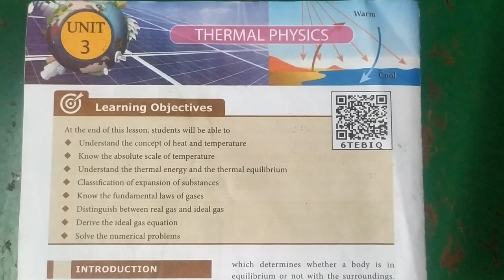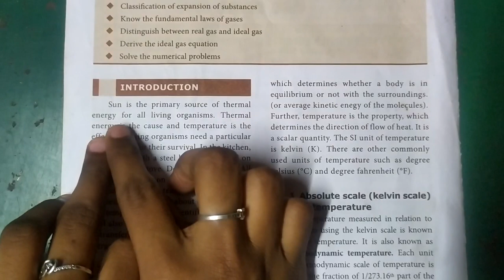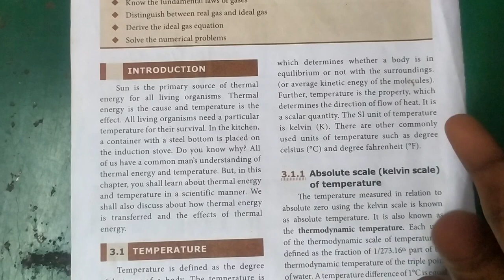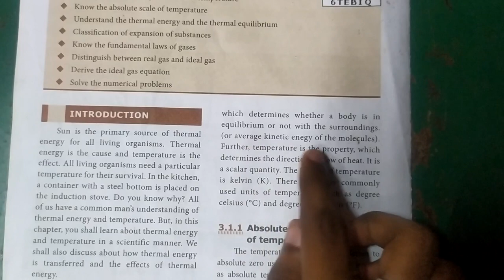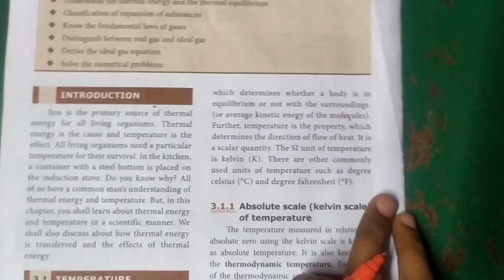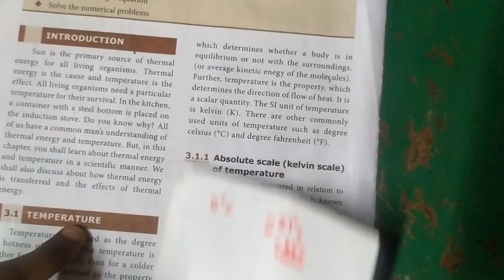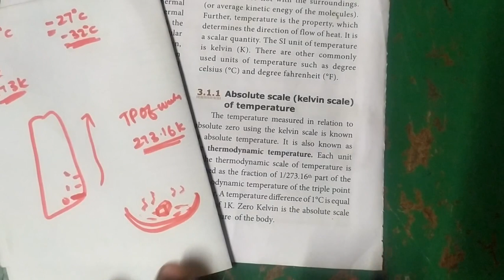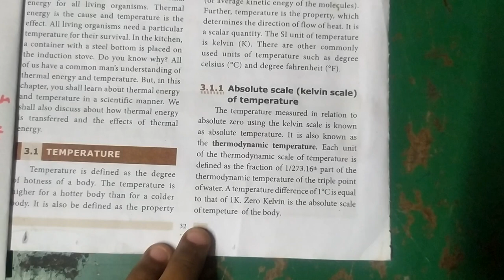Thermal physics Introduction... 10th Science... Thermal physics in tamil🙂